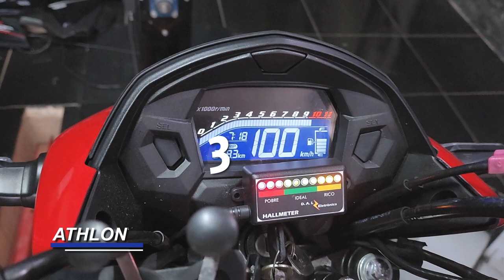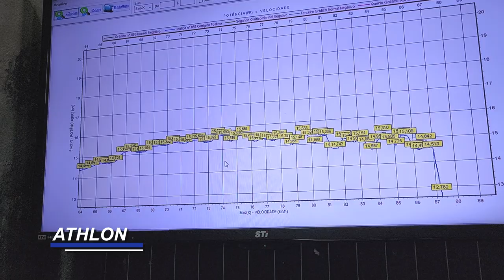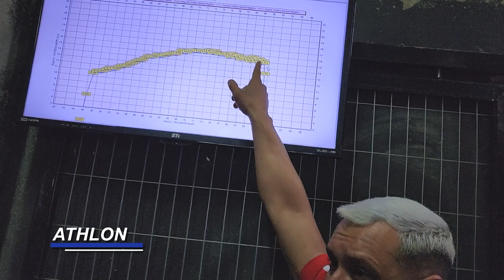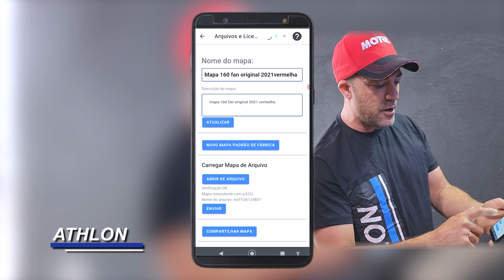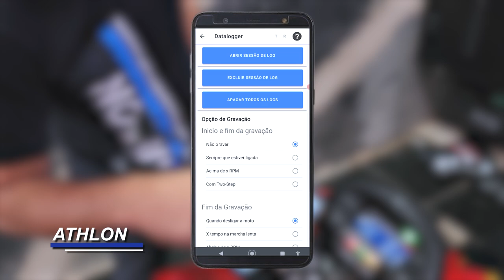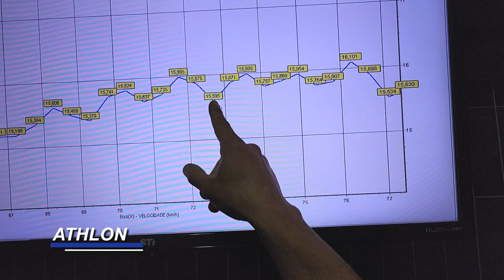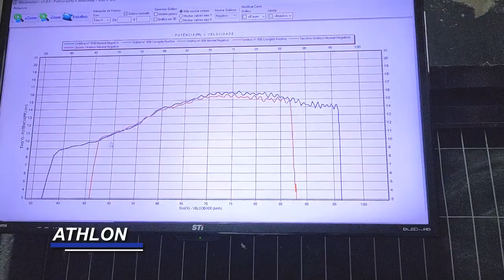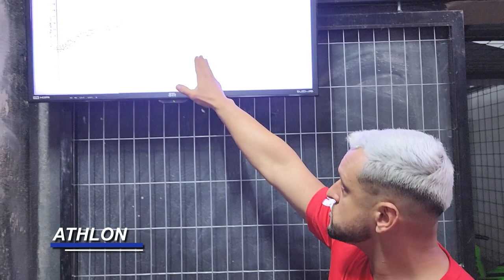FAN 160 ORIGINAL VS CENTRAL ATHLON! TOP SPEED E POTÊNCIA EM CAVALOS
👇QUER PREPARAR SUA MOTO? !👇

📞 CONTATO

► 📸 INSTAGRAN @ALTOGIROMOTOSOFICIAL